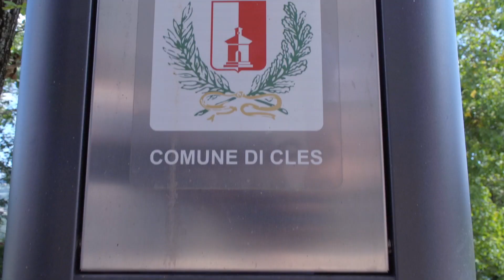Cles Pulita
Il progetto è nato per rendere consapevole la Comunità Clesiana dei problemi legati al non corretto smaltimento dei rifiuti  e per sensibilizzare i cittadini al mantenimento di un paese più pulito per tutti.